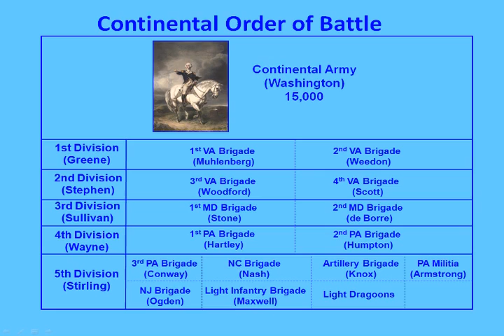Battle Of Brandywine - Special Feature 1 - Order Of Battle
The Battle of the Brandywine was a critical military encounter of the American Revolution. Lands within and leading to this battle, spanning both Chester and Delaware Counties, are considered a resource of national significance by Landscapes2.

To plan for the historic resources within the battlefield, it is important to understand how the battle was staged.

A video entitled "The Battle of Brandywine" was produced by the ABPP Grant Project Director, Sean Moir, to further the public outreach efforts about the findings of the study and the history of the battle. The video features the order of battle, military artwork by Bryant White and Pamela Patrick White, and terrain and cultural resource analysis which brings the animated map and the project to life.